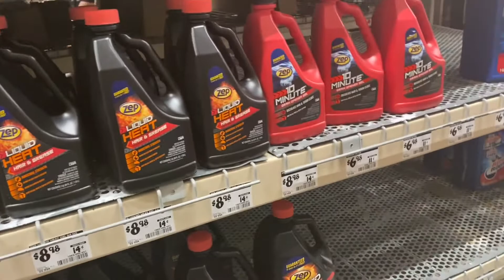ROACHES IN THEIR FOOD PRANK 😂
Hey, Middleton Gang

SC: Middleton Gang

Beyonka 29
Christopher 31
Promise 14
Nevaeh 12
Princess 9
King 6
Londynn 6
Mayjah 4
Suddyn 2

XOXO, Middleton Gang

“So now faith, hope, and love abide, these three; but the greatest of these is love.” – 1 Corinthians 13:13